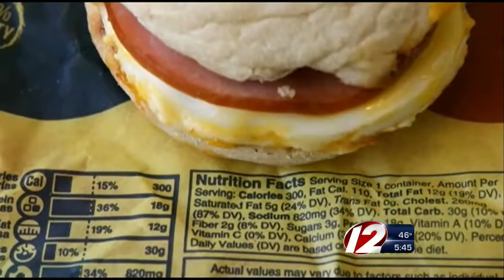97% of "kids" meals do not meet nutritional standards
Only restaurant to come out with high marks was Subway